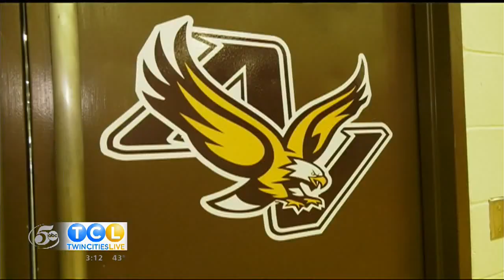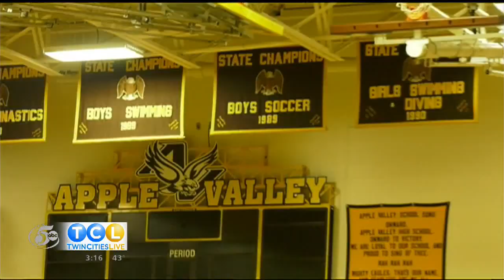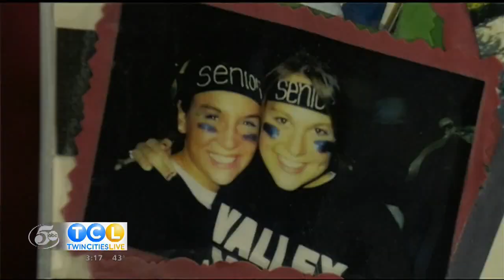Elizabeth goes back to AVHS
TCL in Your Town celebrates Elizabeth's hometown of Apple Valley. She goes back to her alma mater to see what's changed and take a walk down memory lane.